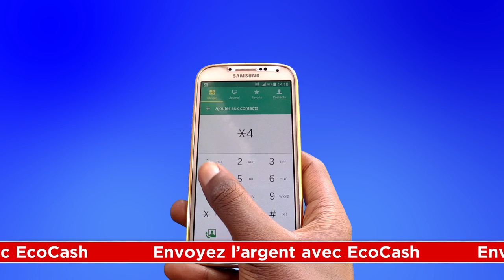EcoCash Burundi : envoi d'argent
Envoyer de l'argent dans tout le Burundi est devenu facile, rapide et fiable grâce à EcoCash, l'ensemble des services financiers sur téléphonie mobile offerts pas Econet leo Burundi à tous ses clients